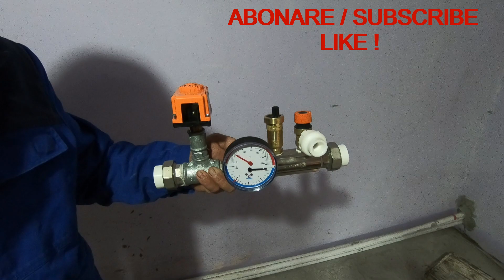SOBA Teracota cu REGISTRU SI 4 CALORIFERE / stove heating with 4 radiators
SOBA CU REGISTRU FARA SERPETINA, FUNCTIONEAZA CU 4 CALORIFERE.